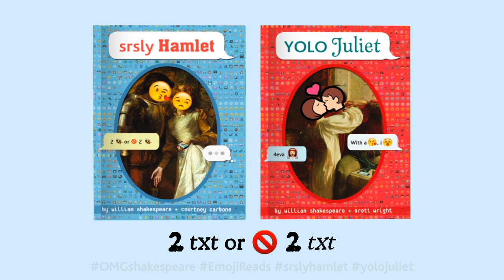OMG Shakespeare - Srsly Hamlet and Yolo Juliet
Hamlet & Romeo and Juliet, two of the greatest stories ever told...in texts?!

Two Shakespeare plays told through its characters texting with emojis, checking in at certain locations, and updating their relationship statuses. The perfect gift for hip theater lovers and teens.
A glossary and cast of characters are included for those who need it. For example: tl;dr means too long; didn’t read.

ABOUT SRSLY HAMLET
What if Hamlet, the Prince of Denmark, and the tragic Ophelia had smartphones? A classic is reborn in this fun and funny adaptation of one of Shakespeare’s most famous plays! Written by William Shakespeare and Courtney Carbone

A kingdom on the brink of war.
A stolen throne.
A boy seeking revenge.

ABOUT YOLO JULIET
What if those star-crossed lovers Romeo and Juliet had smartphones? A classic is reborn in this fun and funny adaptation of one of Shakespeare’s most famous plays! Written by William Shakespeare and Brett Wright

Two families at war.
A boy and a girl in love.
A secret marriage gone oh-so-wrong.